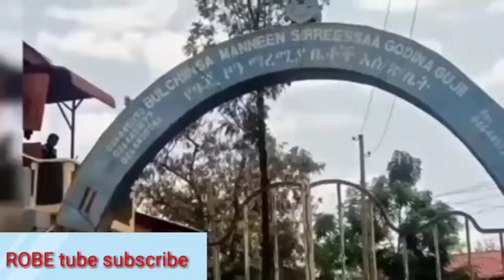ODUU Hataatama jawar Muhammed erga sirna umra godhee àkka gara biyyati deebuuf Abiyiin gafatame